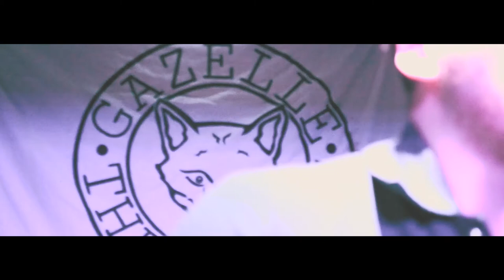Finger On The Trigger - Live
Finger On The Trigger live at The Music Cafe, Leicester
17.2.18

Ryan Dunn - Vocals/Guitar
Ben Gooch - Guitar
Richard Sorbi - Bass
Danny Wright -  Drums

Song written by Ryan Dunn